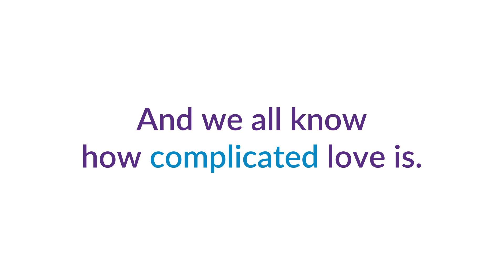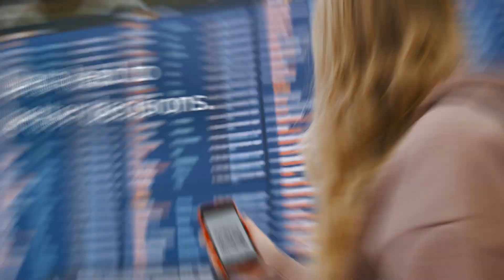Why Environics Analytics?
We know data—from data supplier to full-service data and analytics consultancy—we help you connect with your consumers and markets by employing innovative approaches, robust methodologies and a collaborative culture. Our expertise sets us apart from the competition.